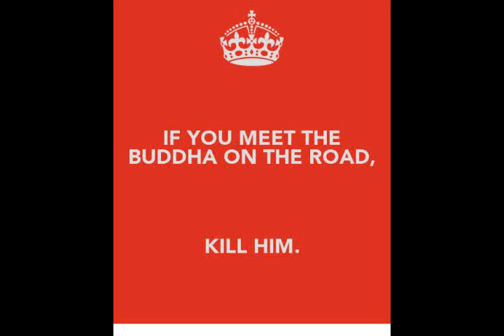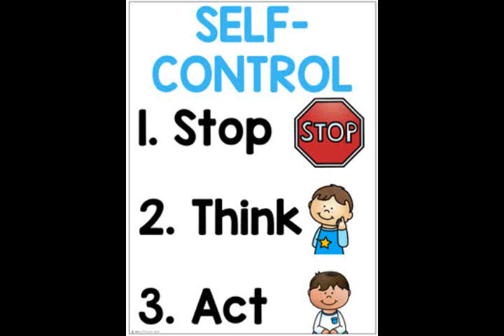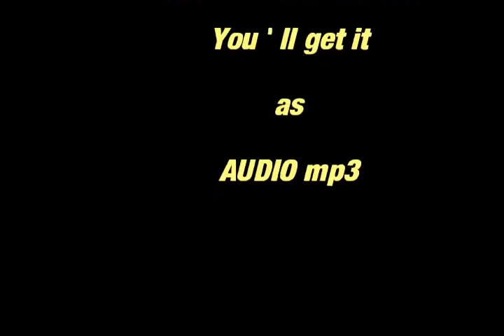endless ARGUMENTATION or ELEVATION -vedic ASTRO june/may 2019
Art Astrologer Leonardos contribution to all the other VIDEOS about the same subjectmatter